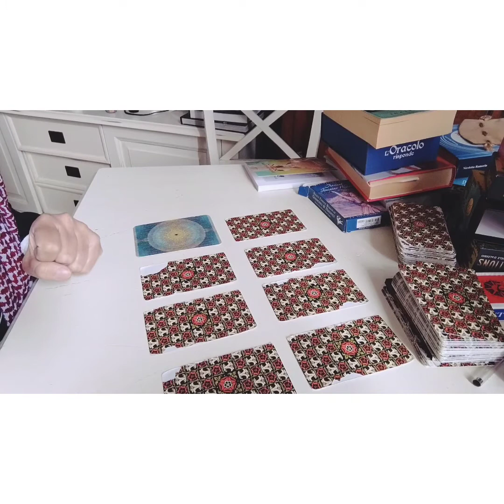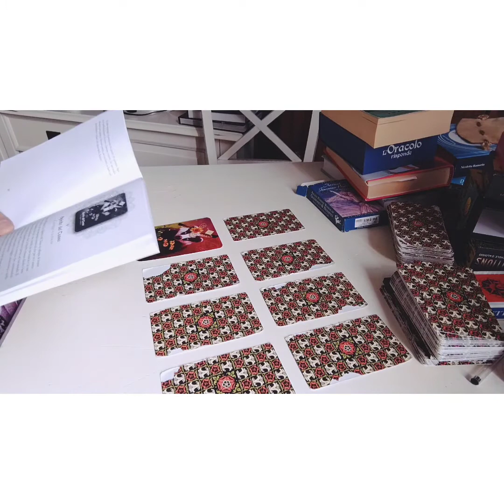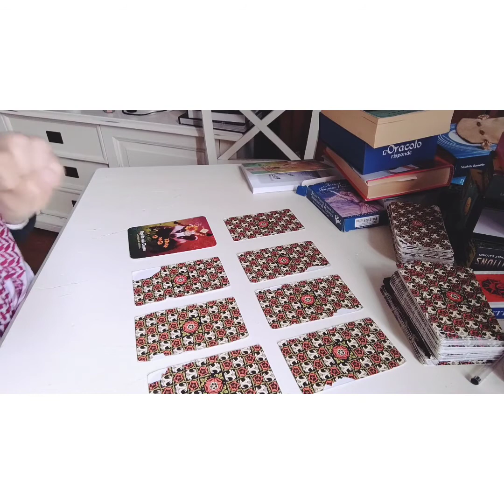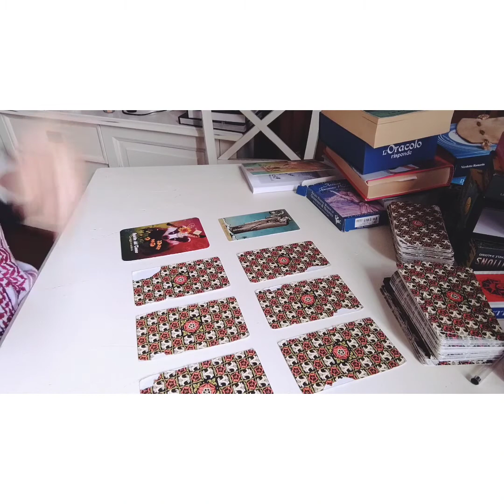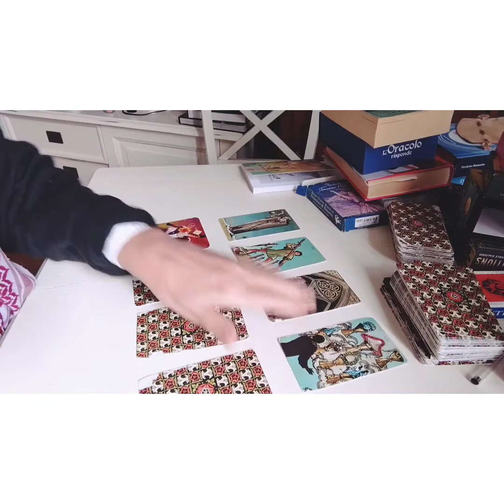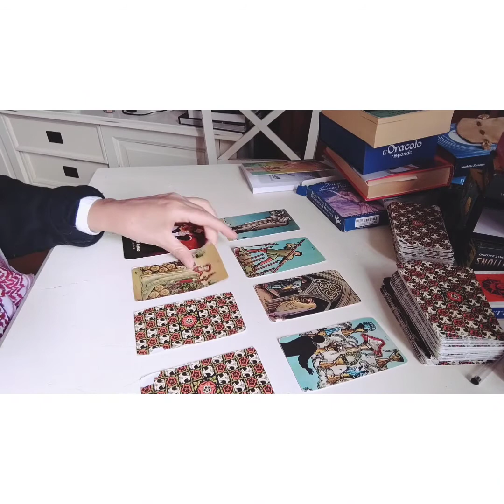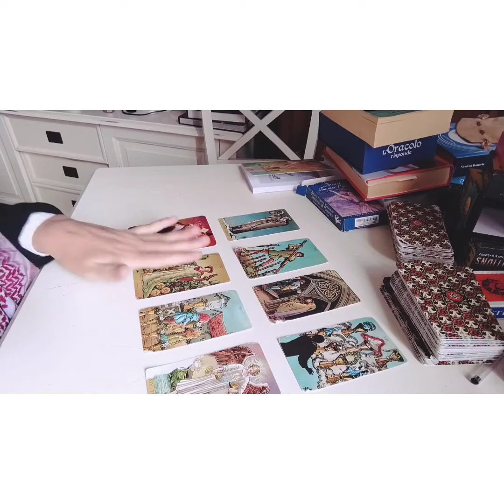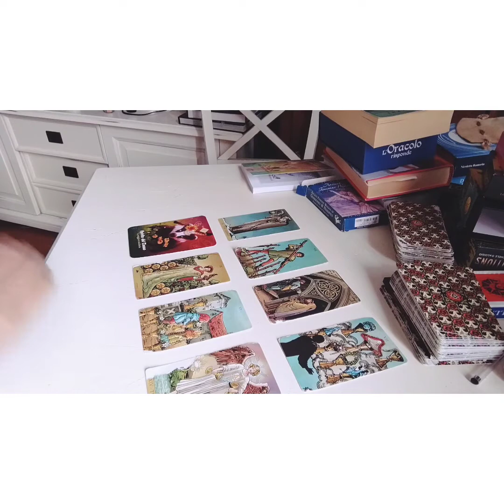CANCRO! IN ARRIVO OPPORTUNITÀ!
La tarologia mi ha dato moltissimo in un momento difficile della mia vita. Questo è uno strumento di divinazione che, se usato bene, aiuta ad evolversi e a dare degli spunti e riflessioni.
Io sono Claudia spiritual coaching e tarologa intuitiva ed evolutiva.
Se desideri informazioni sui miei percorsi di spiritual coaching o sui consulti privati e corsi di tarologia evolutiva ed intuitiva, puoi scrivermi su wapp al 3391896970